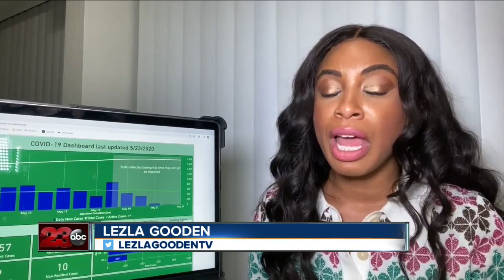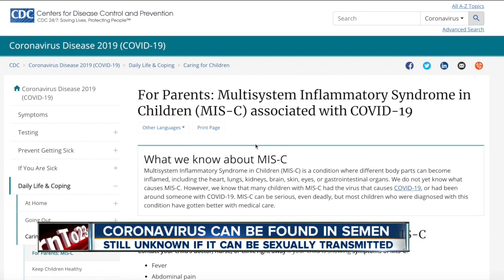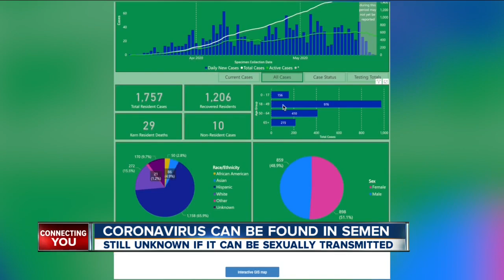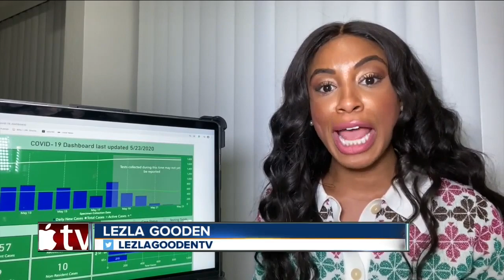COVID-19 found in semen but unknown if transmitted sexually